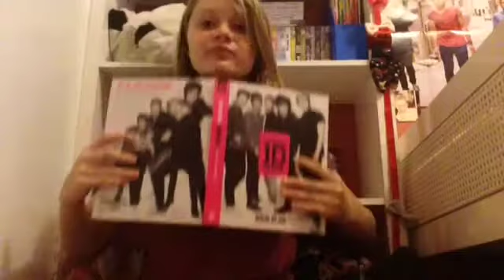60 Seconds of Tiffany Couacaud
Hey guys,
It was really fun to film and yes I know it is 100% inspired by Jc Caylen ☁️

Oovoo: janoskiansn1d4eva
Keek: tiffanycouacaud

Stay Cloudy
Tiffany xx